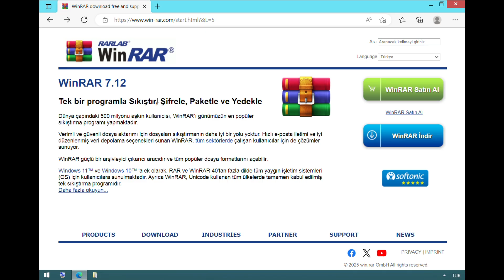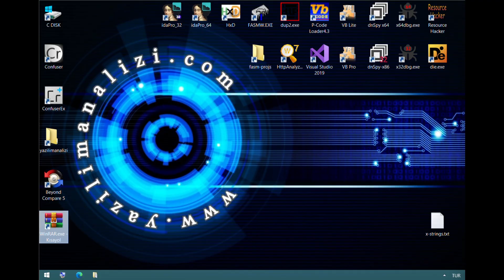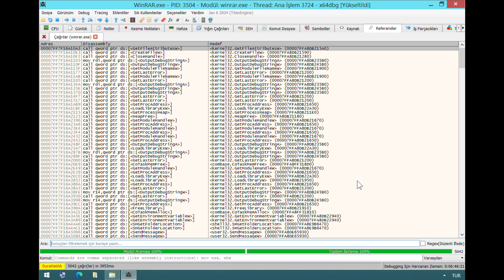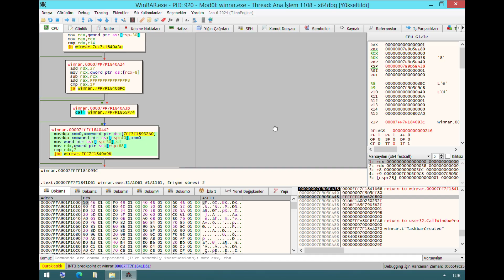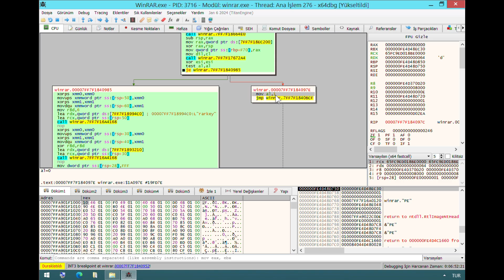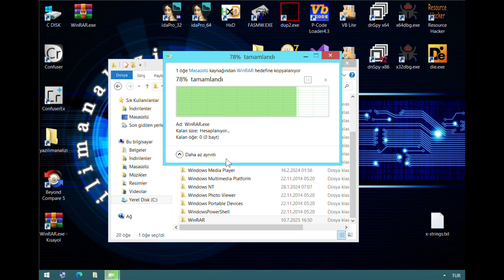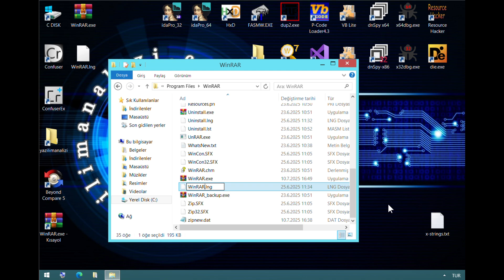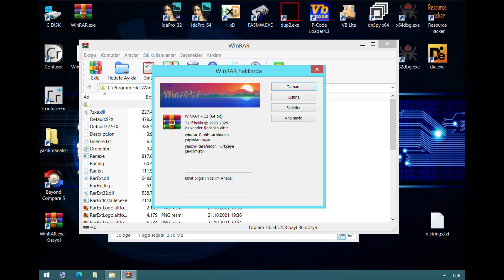WİNRAR 7.12 - REVERSE ENGİNEERİNG | DEBUG-DiSASSEMBLY-ANALİZ | Yazılım Analizi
WİNRAR 7.12 PROGRAMININ DEBUG VE ANALİZİ
Bu derste, WinRAR 7.12 yazılımı üzerinde tersine mühendislik (reverse engineering) teknikleriyle analiz yapıyoruz. Uygulama içerisindeki çalışma mantığını daha iyi anlamak için debugging, disassembly ve analiz süreçlerine odaklanıyoruz. x64dbg ve benzeri araçları kullanarak yazılımın iç yapısını, işleyiş biçimini ve fonksiyonel akışlarını inceliyoruz.

📌 Bu video yalnızca eğitim ve bilgi güvenliği araştırmaları amacıyla hazırlanmıştır. Herhangi bir korsan yazılım kullanımı, lisans ihlali veya yasa dışı işlem teşvik edilmemektedir. Ticari yazılımlar, yalnızca resmi kaynaklardan temin edilmelidir.

🎓 Eğitimlerimiz
▸1-Reverse Engineering ve Cracking Eğitimi
112 eğitim videosu – Temel'den İleri seviyeye | %100 Uygulamalı
▸2-Malware Development, Advanced Injection and API Hooking Eğitimi
102 eğitim videosu – Temel'den İleri seviyeye | Gerçek senaryolarla uygulamalı

📂 Eğitimde Kullanılan WinRAR Kurulumu:
Resmi web sitesinden indirilebilir:
(Analiz için kullanılan örnek sürüm, yalnızca eğitim ortamında değerlendirilmiştir.)